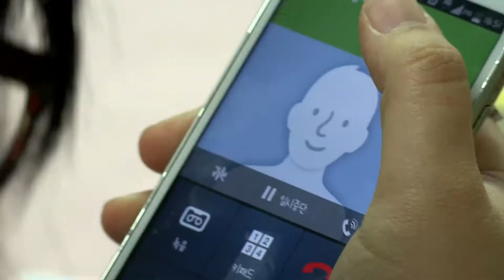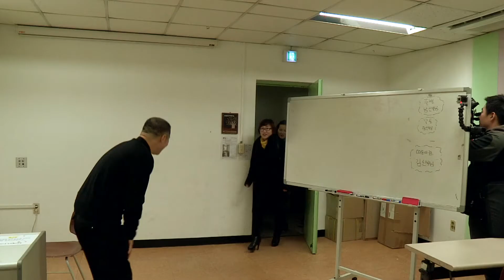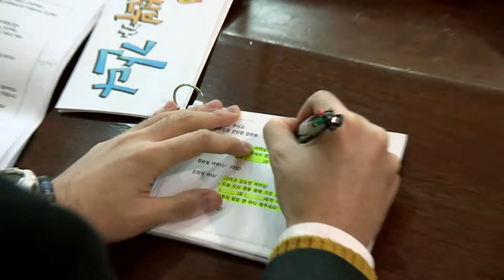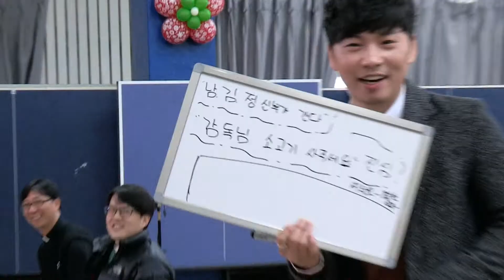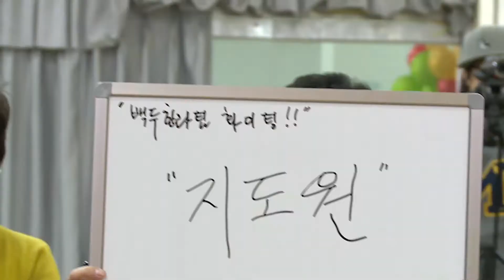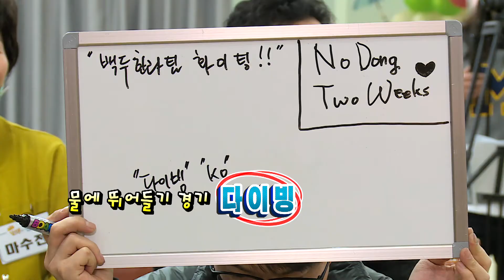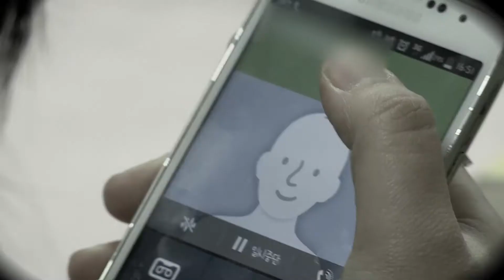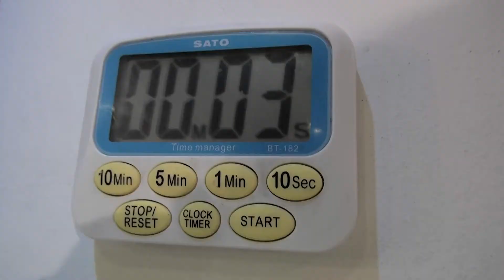열혈사제 남신부가 간다 (시즌1) 4회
북한이탈주민과의 만남